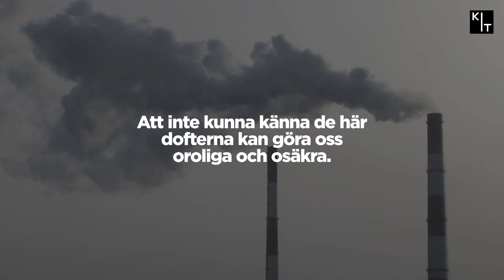Så påverkas vi när näsan inte funkar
Förlust av luktsinnet är ett av de tydligaste symtomen på covid-19. Oftast kommer det tillbaka efter ett par veckor. Men vissa får vänta betydligt längre – och en del väntar fortfarande. Hur påverkas vi när luktsinnet inte fungerar?